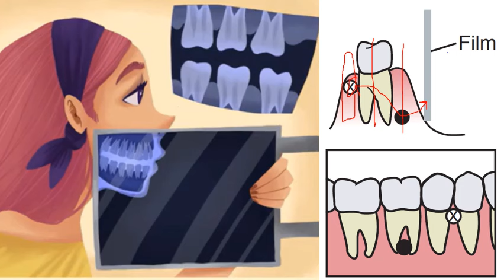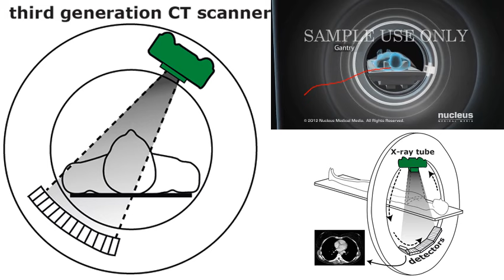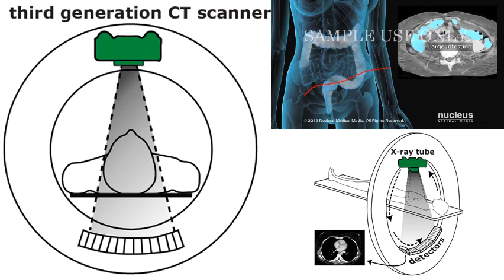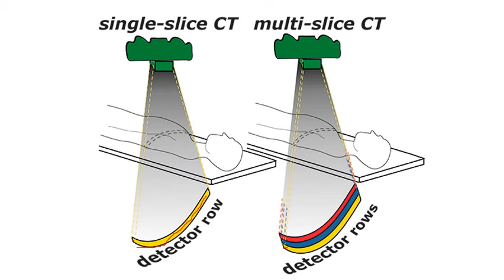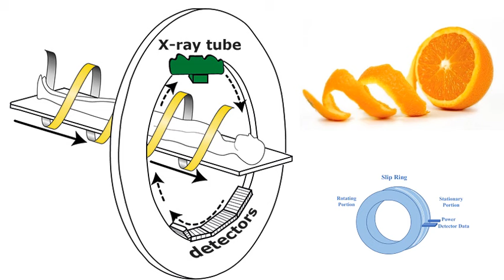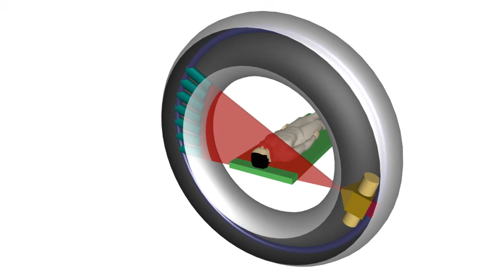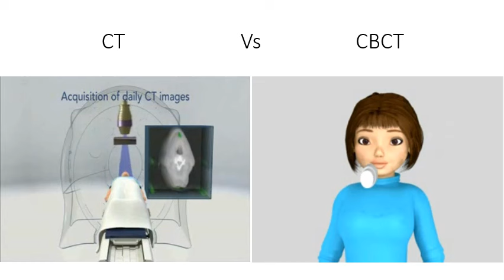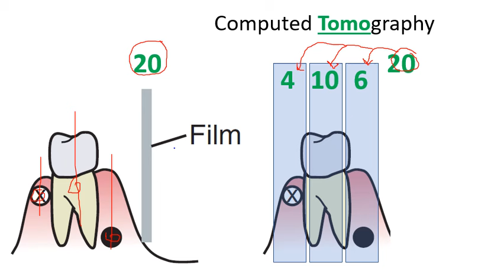CT and CBCT basic understanding شرح مبسط لأشعة الأسنان ثلاثية الأبعاد - أشعة الفم والوجه والفكين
CT, MSCT, Spiral CT, CBCT, Dental CT
Basic understanding of common terminologies in Arabic language
70 minutes lecture covering the topic in different sections separated by break slides if anyone wants to continue later
Terminologies: multi-planar reformatting MPR axial coronal sagittal oblique corrected modified panorama like reformatted panorama volume rendering 3D CT CBCT CVCT dental CT dentistry dental implants MSCT MDCT computed tomography cone beam pixel voxel matrix coordinates scout Field of view FOV stitching segmentation fusion registeration virtual planing virtual patient windowing window width level digital 2D 3D superimposition optical radiographic illusion gray scale value bone density spatial resolution contrast soft tissue signal to noise ratio SNR metal artifact cupping artefact beam hardening artifacts motion detector array element multislice ring electron gun spiral helical image quality display technology indication contraindication advantages disadvantages generations upgrade slip ring pitch factor overlapping superimposition slices cuts planes tube table gantry basis projection volume algorithm hounsfield unit HU DICOM viewer workstation partial volume average isotropic anisotropic interval linear measurement angular calibration stabilization sievert microsievert fracture endo RCT root canal treatment missed canal ortho orthognathic surgery maxillofacial lesion ALARA justification comparison
أشعة الأسنان ثلاثية الأبعاد
أشعة الفم والوجه والفكين
الأشعة المقطعية مخروطية الشعاع
ثلاثي الأبعاد
كيفية التعامل مع برامج الأشعة